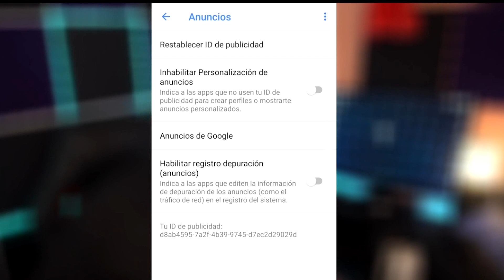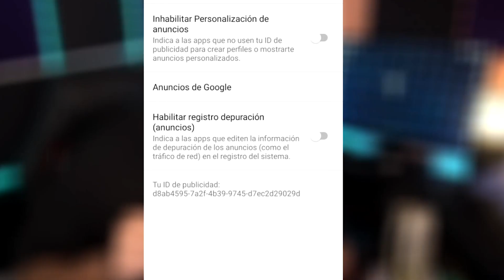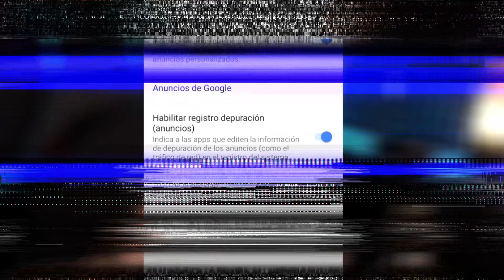Proteger tus datos personales de las NUEVAS POLITICAS DE PRIVACIDAD de WHATSAPP 2021 😜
👍 En este tutorial de explico como puedes proteger tus datos personales de las NUEVAS POLITICAS DE PRIVACIDAD de WHATSAPP 2021 y del resto de las aplicaciones de ANDROID y IPHONE.

Si llegaste aqui tal vez tambien te interese: NUEVAS POLITICAS DE PRIVACIDAD DE WHATSAPP, políticas de privacidad 2021, proteje tus datos personales, asi puedes protejer tus datos personales, proteje tus datos personales de Android, debo migrar de whatsapp, whatsapp, telegram, ID de anuncios, como cuidar mi informacion personal, whatsapp vende mi información, en que consisten las nuevas politicas de privacidad, nuevas politicas 2021, whatsapp se actualiza y te rastrea, whatsapp se actualiza, quitale permisos a whatsapp,